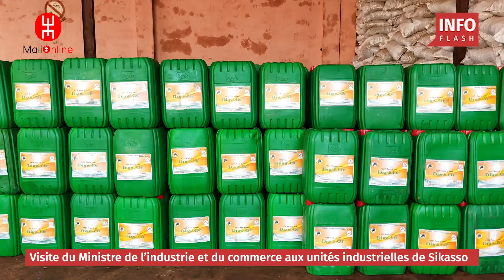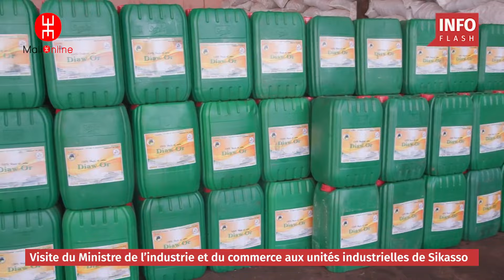VISITE DU MINISTRE DE L'INDUSTRIE ET DU COMMERCE À HUICOSI ET LA FERME AGRO THÉ FARAKO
🔴 En marge de sa présence à Sikasso dans le cadre de la pose de la première pierre de la deuxième usine du groupe CIMAF, le ministre de l’industrie et du commerce, Moussa Alassane Diallo, a rendu visite à quelques acteurs industriels de la Capitale du Kenedougou.
©mali-online.net